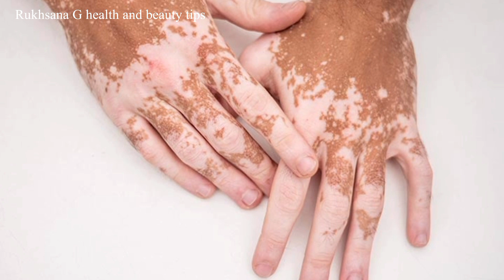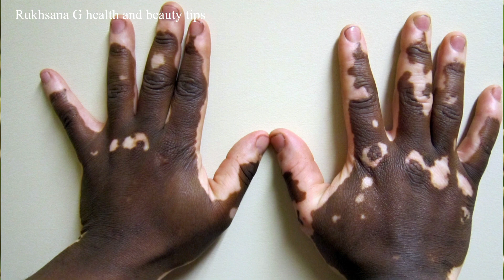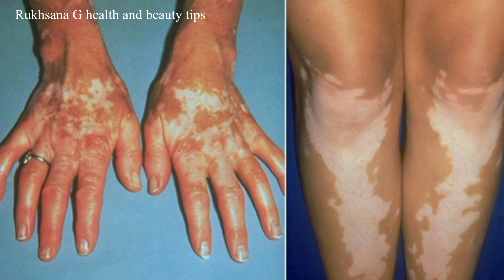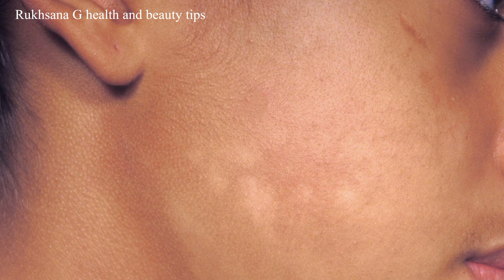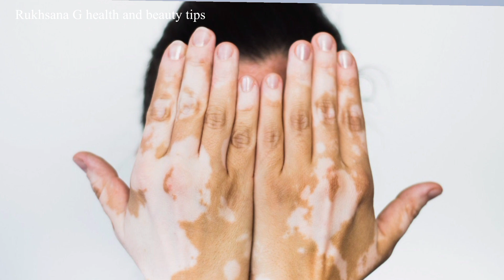Vitiligo: Types, Symptoms, Causes, Treatment & Recovery| پھلبہری کا علاج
Vitiligo: Types, Symptoms, Causes, Treatment & Recovery| پھلبہری کا علاج |‎@Rukhsanaghealthvideos

Welcome to "Rukhsana G Health & Beauty ". Be healthy. Be beautiful. Be confident.

Vitiligo causes your skin to lose color or pigmentation. Smooth white or light areas called macules or patches appear on your skin. It generally starts on your hands, forearms, feet and face. Globally, about 1% of the population has vitiligo. Treatment isn’t necessary, but it’s available if you don’t like the changes to your skin tone.

Search Also:
bioaqua rice gel
exfoliating gel
bioaqua exfoliating gel
bioaqua
bioaqua gel
rice gel
bioaqua cream
rice gel for face
bioaqua rice exfoliating gel review
bioaoua
rice cleansing facial scrub
bioaqua peach gel
how to use bioaqua rice gel
naf nikalne ka tarika
naaf sahi karne ka tarika
naf ko kaise thik kare
naaf ka ilaj
naaf kaise thik kare
naaf nikalne ka tarika
naf ka ilaj
naaf ka utar jana in urdu
naf sahi karne ka tarika
naf
naat nikalne ka tarika
naf talne ka ilaj
naf nikalny ka tarika
how to store beetroot juice for long time
how to store beetroot for long time
can we store beetroot juice in fridge
chukandar ka juice
how to preserve beetroot for long time
beetroot juice
how to make beetroot juice
beetroot juice storage
how to make chukandar juice

long hair,
dry hair
health care,
health tips
health,
health insurance,
in urdu,
study tips in urdu,
urdu,
tips,
financial tips in Urdu,
health tips,